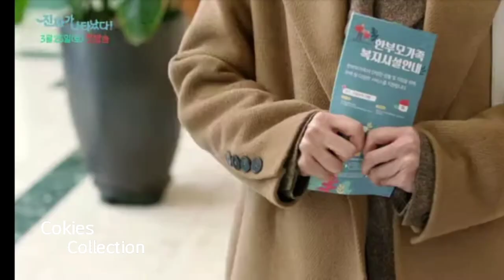The Real Has Come! (진짜가 나타났다)